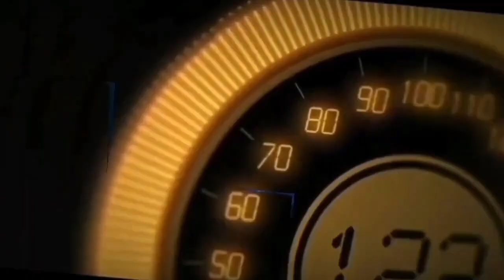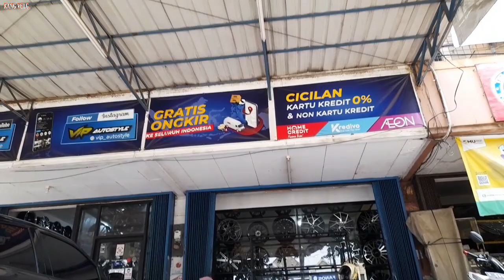Modifikasi Mobil Suzuki Baleno Ganti velg Mobil racing Hsr ring 17 + ban 205 50 r17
- Gratis Balancing
- Gratis Nitrogen
- Gratis Pasang

PEMBAYARAN BISA MENGGUNAKAN :
Uang Cash
Transfer